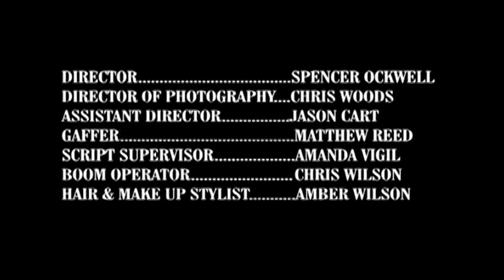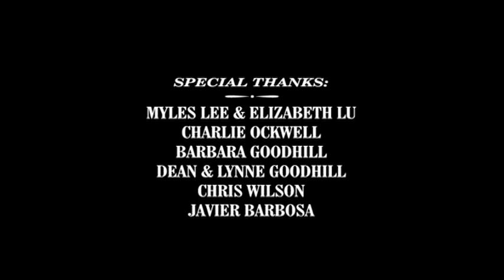"The Pearl Necklace" - Film Noir Parody (2008)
A jaded but upstanding private dick is thrust into a hunt for a priceless jewel, as he is torn between duty and desire.

(This is a goofy little film I made in college many years ago)